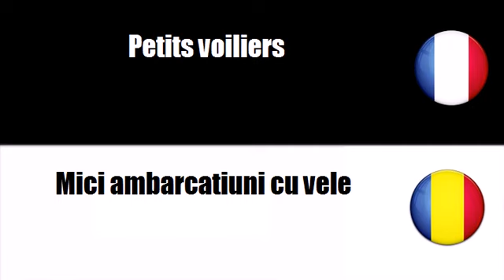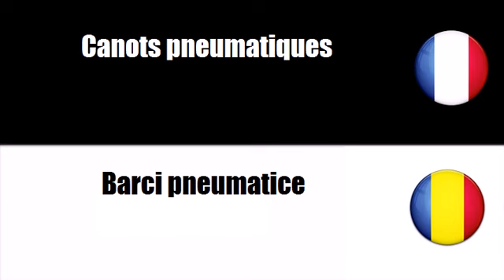Vocabular franceză # Temă = Ambarcatiuni xvid